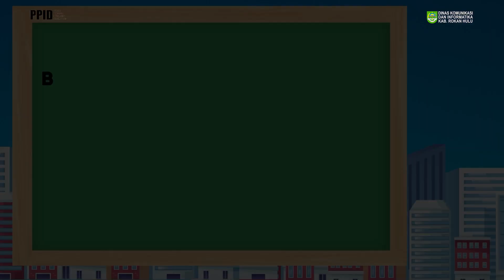ALUR PERMOHONAN INFORMASI DAN KEBERATAN PPID DISKOMINFO KABUPATEN ROKAN HULU